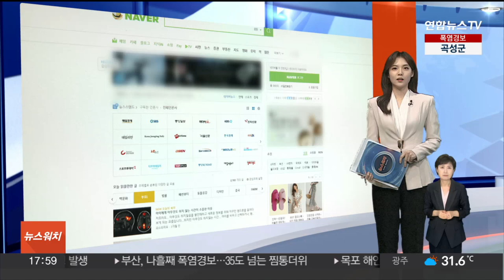네이버, 실검 부활 논란에 '콘텐츠 추천' 철회 / 연합뉴스TV (YonhapnewsTV)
네이버, 실검 부활 논란에 '콘텐츠 추천' 철회

네이버가 실시간 검색, 이른바 '실검' 부활 논란에 휘말린 콘텐츠 추천 서비스 '트렌드 토픽'의 시행을 철회했습니다.

지난해 9월 등장한 '트렌드 토픽'은 인공지능이 사용자의 구독·검색·클릭 이력 등을 바탕으로 추천 콘텐츠를 제시하는 서비스로, 네이버는 지난 27일 앱 추천·구독 탭에서 이 서비스를 삭제했습니다.

앞서 여권 등 일각에서 내년 총선을 앞두고 네이버가 정치적 영향력 제고 등을 시도하는 것이 아니냐는 의혹을 제기해왔습니다.

네이버는 "현재로서는 앞으로 유사한 서비스 계획이 없다"고 밝혔습니다.